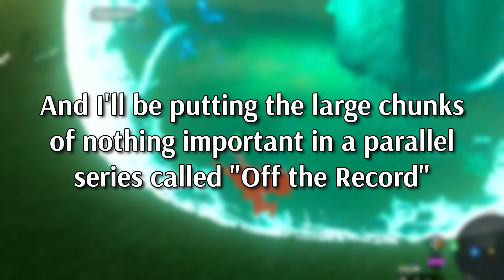The One Where I Trip Into Impa | TOTK Part 15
I'll post the Off The Record episodes soon. Sorry about no thumbnails or uploads for a hot minute!!
Recorded May 13th